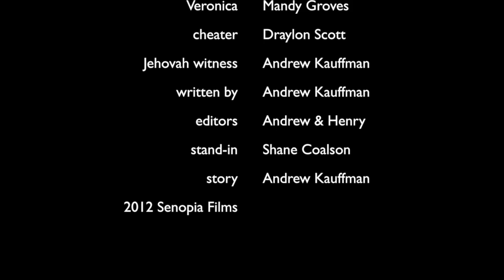THE MAN WHO LOST HIS SOUL-PART THREE ╰★╮２Ｏ１２ ╭☆╯ HD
Part 3 of 3, Senopia Films 2012